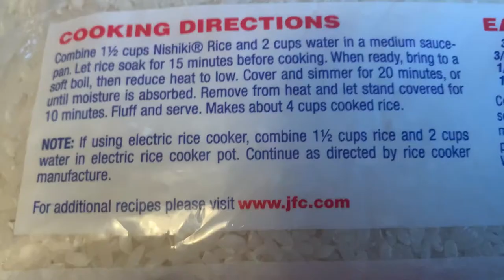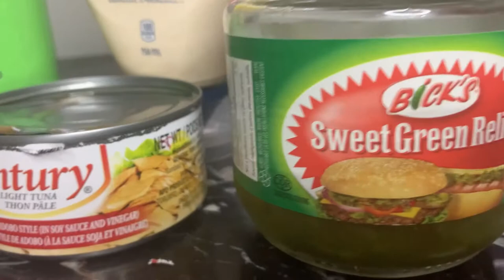CANNED TUNA AND MEAT LEFTOVERS, TURNED TO-GO RECIPE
Give your sandwich a new look. This is not sushi but sushi inspired sanwich using canned tuna and left over meat. A great way to enjoy rice and toppings in one bite. Perfect for people on the go.